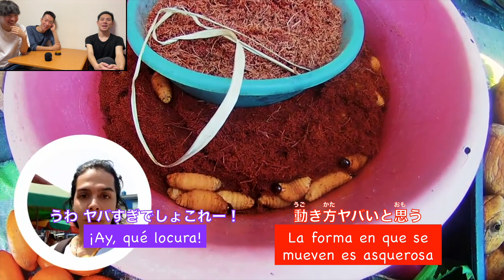¿Así son los mercados en Perú? | Japoneses reaccionan a Iquitos 🇵🇪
El clip de hoy:
 "Iquitos, Mercados Exóticos En La Selva Amazónica. Loreto, Perú" de   @MarcosWiphala

¿Quiénes somos?

エン/En
* 経歴/Antecedentes: 🇯🇵 → 🇮🇳 →🇯🇵 → 🇮🇩 → 🇦🇺 → 🇪🇸 → 🇯🇵
* 言語/Idiomas: 日本、英語、そして第3言語としてスペイン語を習得中！/Japonés, inglés, y estoy aprendiendo español como mi tercer idioma!
* 好きな都道府県/Mi(s) prefectura(s) favorita(s): 京都府、石川県/Kyoto e Ishikawa
* 今行きたいスペイン語圏の国/País(es) hispanohablante(s) que quiero visitar ahora:  🇲🇽
* ひとこと/Comentario: Veganです🌱✌🏿/Soy vegano 🌱✌🏿

リョウ/Ryo
* 経歴/Antecedentes: ニッポン (福岡→埼玉→浜松→東京→大阪→浜松)/JAPÓN (Fukuoka → Saitama → Hamamatsu → Tokio → Osaka → Hamamatsu)
* 言語/Idiomas: 日本語・和製英語/Japonés y Japanglish
* 好きな都道府県/Mi(s) prefectura(s) favorita(s): 静岡・愛媛・福岡・大阪・広島 ・新潟/Shizuoka ・Ehime ・Fukuoka ・Osaka ・Hiroshima ・Nigata
* ひとこと/Comentario: いくつになっても頭脳は子供/No importa la edad que tenga, sigo teniendo el intelecto de un niño.

ショーゴ/Shōgo
* 経歴/Antecedentes: 日本　渡航歴あり/Japón  (He viajado al extranjero)
* 言語/Idiomas: 日本語のみ！いつかは英語、スペイン語を喋れるようになりたい😀/¡Solo japonés! Me gustaría poder hablar inglés y español algún día😀
* 好きな都道府県/Mi(s) prefectura(s) favorita(s): 我が地元　静岡県！！県/¡Nuestro hogar, la prefectura de Shizuoka!
* ひとこと/Comentario: 僕イケメンです。ボケるのが好きです。顔芸得意です。/Soy guapo. Me gusta ser tonto. Soy bueno para hacer caras tontas.